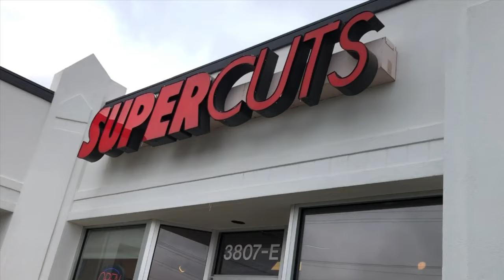giving free buzz cuts outside of supercuts